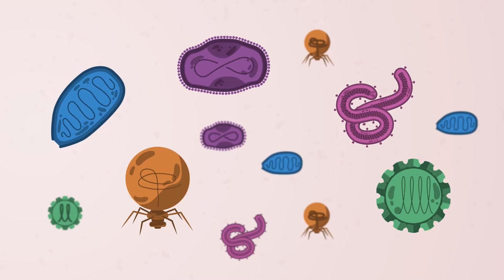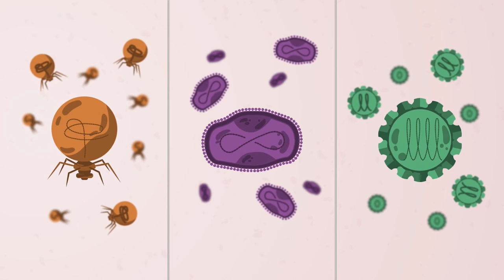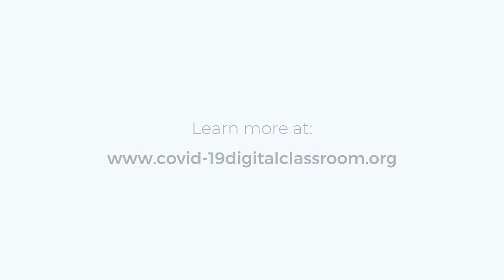COVID-19: Vaccines (PORTUGUESE)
A video that details how and why Covid-19 vaccinations work.

This film is in Portuguese.